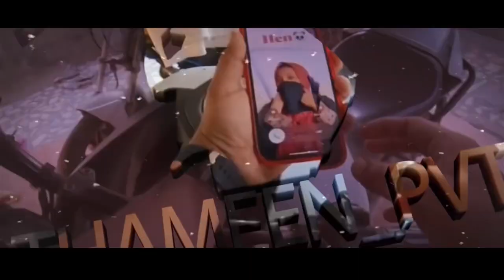OLD RX100 ah😱1989 Years OLD😳ஒரு Round கிடைக்குமா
Rx100
Rx100lover
Old rx100
Rx100 bike